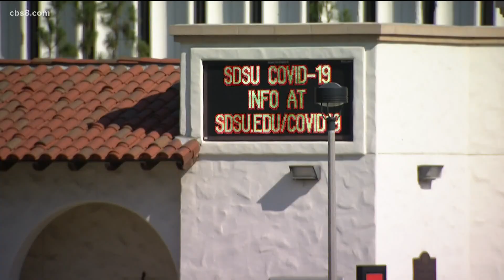SDSU to move classes online for 4 weeks due to COVID-19 cases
SDSU said Wednesday afternoon that 64 students have tested positive for the virus since the start of the semester. All classes will go online for four weeks.